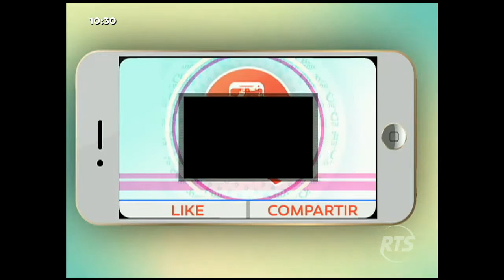Existe un color de carro que le vuelve menos propenso a accidentes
Aunque parezca que el color de un automóvil es un simple detalle de diseño, este también incide para el acaecimiento de percances viales. El gris plata es considerado como el más visible en calles y carreteras.